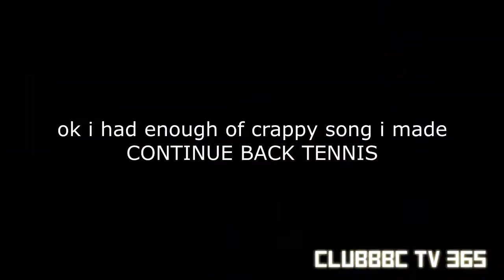ASFS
▬▬▬▬▬▬▬▬▬▬ஜ۩۞۩ஜ▬▬▬▬▬▬▬▬▬▬
Please Pass to Everyone and Everywhere as much as you can
My old channel has gotten 31,000 subscribers, the over a total
of 29,850,000 views and gained a lot of success from making
Numberblocks content. CLUBBBC TV PRODUCTIONS 2021
▬▬▬▬▬▬▬▬▬▬ஜ۩۞۩ஜ▬▬▬▬▬▬▬▬▬▬ Round 5 vs Myself